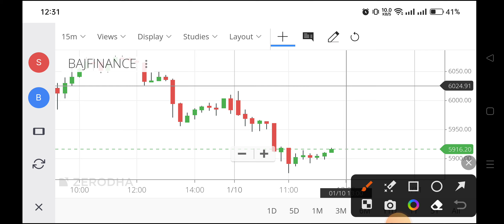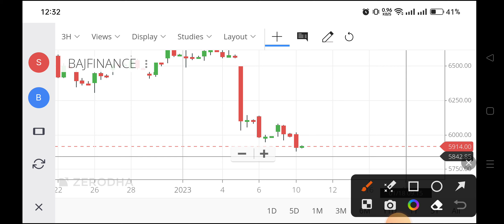bajaj finance share news today,bajaj finance share latest news,bajaj finance share news,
bajaj finance share price target 2022,
bajaj finance moneycontrol,